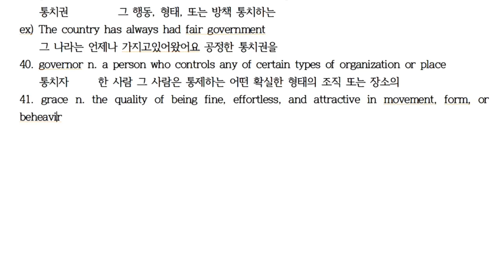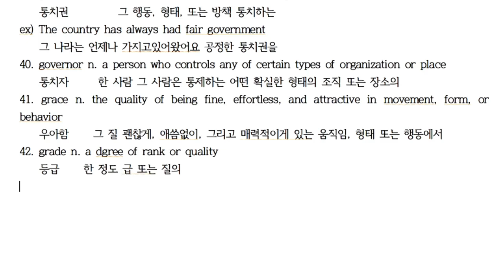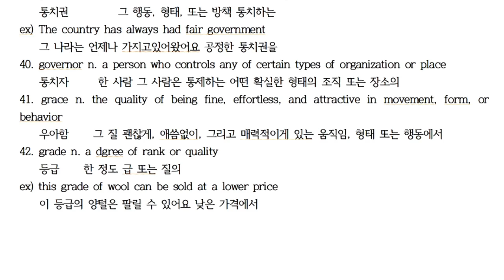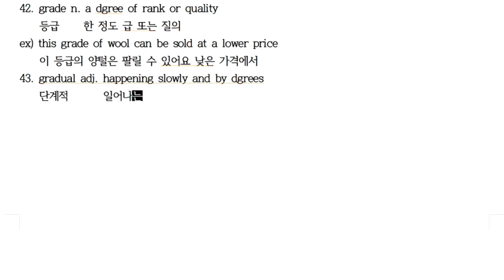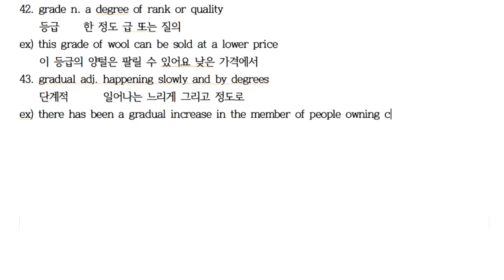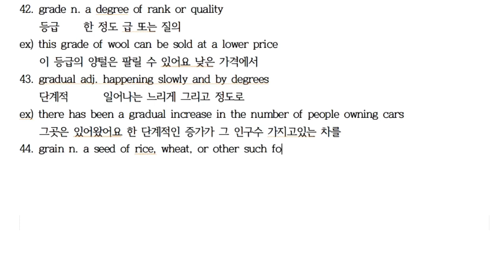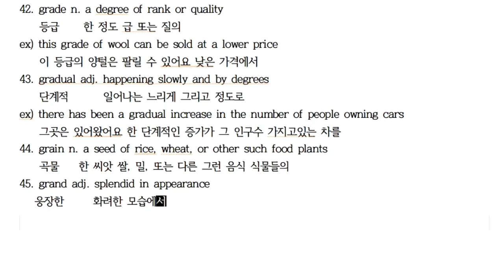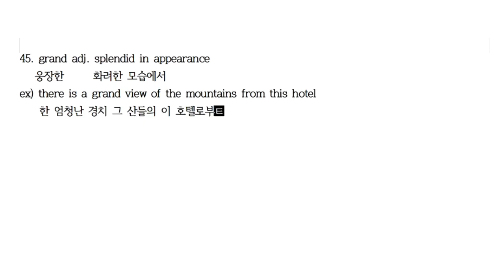G41~45 [한・日・E] 에릭의 영영사전 공부법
G41 grace 우아함 優雅さ
G42 grade 등급 等級
G43 gradual 점차적인 徐々の
G44 grain 곡물 穀物
G45 grand 웅장한 雄大な